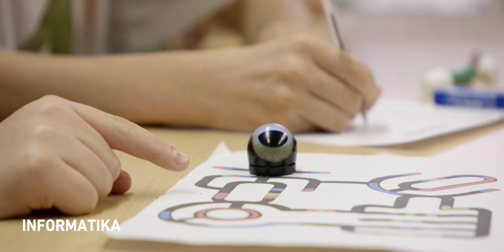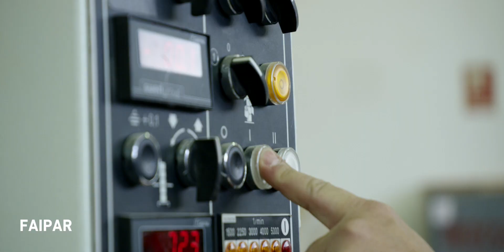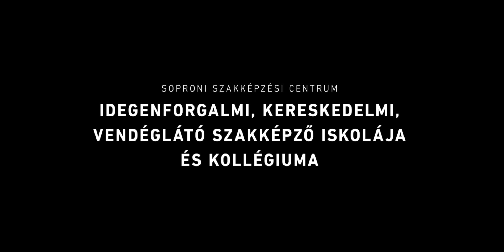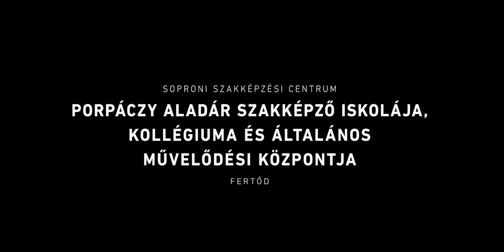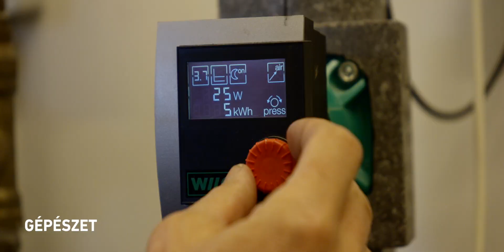Pályaválasztási kisfilm - Soproni SZC tagintézményei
Bemutatkoznak a Soproni Szakképzési Centrum tagintézményei. Megismerhetjük az iskolák képzési kínálatát, a különböző szakmákat.